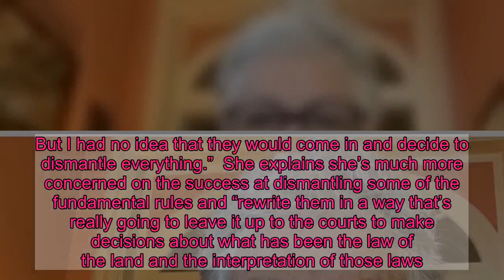'RS Interview: Special Edition' With Gina McCarthy